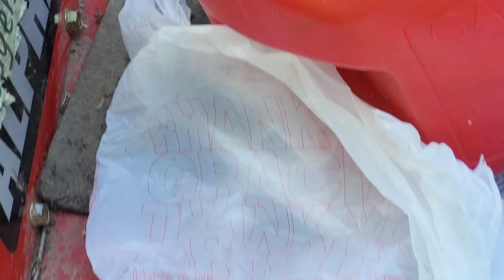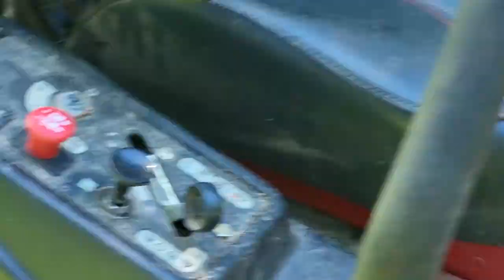Just Vloggin' (Talking About The Mower & Making A Few Sounds ASMR-Style)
Just vloggin'.  I hope you find this video  Quaint.